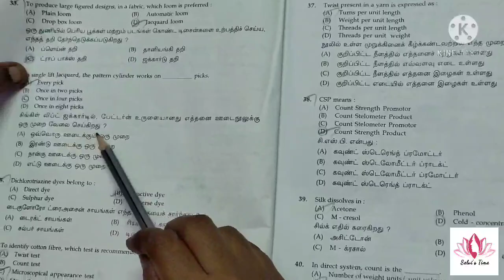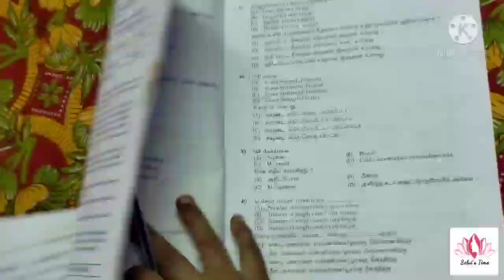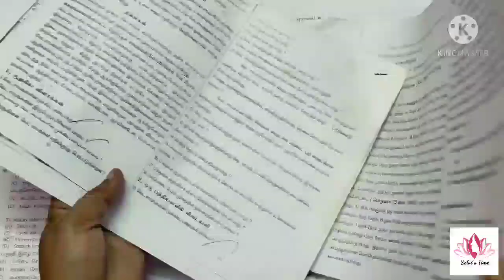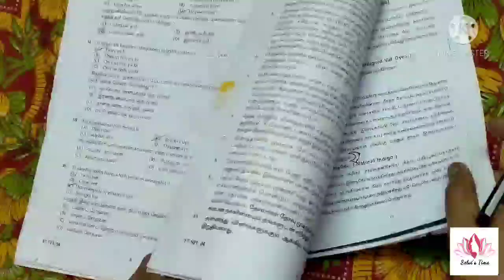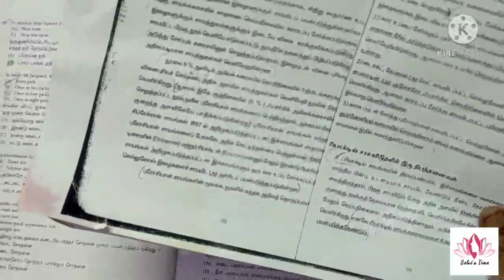TRB Sewing Dyeing PART 2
DYEING PDF